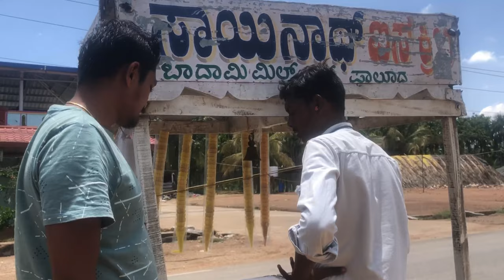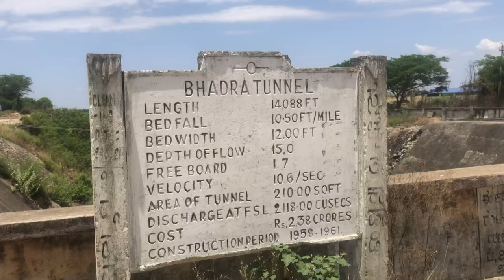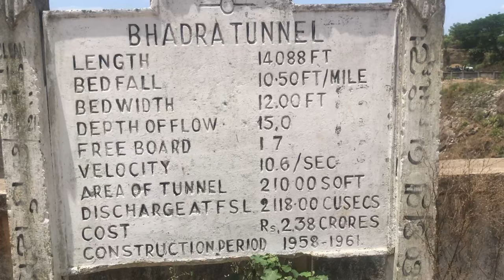ಸುರಂಗ ನಾಲೆ ಭದ್ರಾ ಟನಲ್ ಹಿರೇಮಲ್ಲಲಿ | Channagiri | Hiremallali | BHADRA TUNNEL NEAR DAVANAGERE SULEKERE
ಭದ್ರಾ ಟನಲ್ ಹಿರೇಮಲ್ಲಲಿ| ಚನ್ನಗಿರಿ|Channagiri|Bhadra Tunnal Hiremallali| Bhadra River